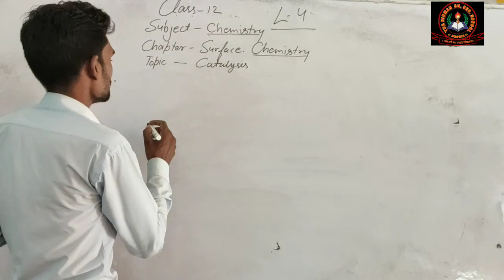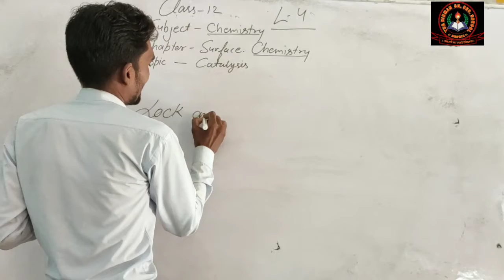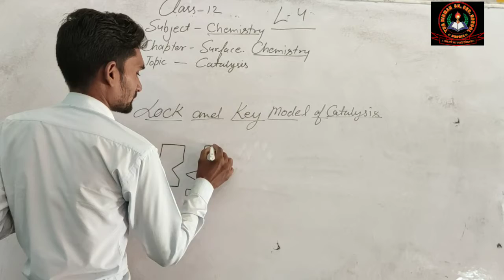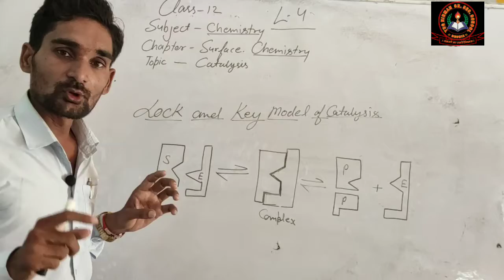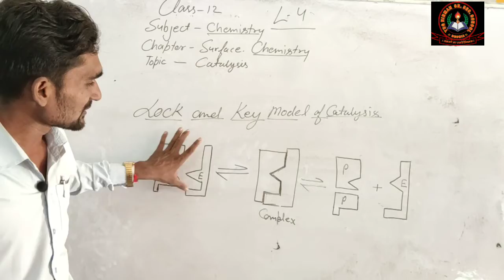Class- 12/ Chemistry / CHAPTER- Surface Chemistry / Catalysis /Lecture - 4